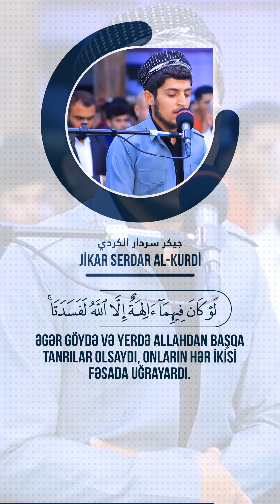📖 Ənbiya Surəsi | 11-24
🎙 Qari -  Jikar Serdar Al-Kurdi | جيكر سردار الكردي

11 Biz zalım olan neçə-neçə məmləkəti məhv edib, sonra başqa xalqlar yaratdıq.
12 Onlar əzabımızı hiss edən kimi dərhal oradan qaçmağa başladılar.
13 “Qaçmayın! İçində olduğunuz xoş güzərana və yurdlarınıza qayıdın. Bəlkə, sizinlə məsləhətləşdilər”.
14 Onlar: “Vay halımıza! Biz, doğrudan da zalım olmuşuq”– deyirdilər.
15 Biz onları yanmış küləşə döndərənəcən fəryad qoparırdılar.
16 Biz göyü, yeri və onların arasında olanları əyləncə üçün yaratmamışıq.
17 Əgər Biz (Özümüzə) əyləncə düzəltmək fikrində olsaydıq, onu mütləq Öz dərgahımızda olanlardan hazırlayardıq. Lakin Biz (bunu) etmədik.
18 Xeyr, Biz haqqı batilin üstünə atarıq və o da onun işini bitirər. Bir anda (batilin) yox olub getdiyini görərsiniz. (Allaha) aid etdiyiniz sifətlərə görə vay halınıza!
19 Göylərdə və yerdə kimlər varsa, (hamısı) Onundur. Onun yanında olanlar Ona ibadət etməyə təşəxxüs göstərmir və (bundan) yorulmurlar.
20 Onlar gecə-gündüz, usanmadan (Onun) şəninə təriflər deyirlər.
21 Yoxsa (müşriklər) özlərinə yerdə ölüləri diriltməyə qadir olan tanrılarmı qəbul etdilər?
22 Əgər göydə və yerdə Allahdan başqa tanrılar olsaydı, onların hər ikisi fəsada uğrayardı. Ərşin sahibi olan Allah pakdır və (müşriklərin) (Ona) aid etdikləri sifətlərdən uzaqdır!
23 (Allah) gördüyü işlər üçün məsuliyyət daşımaz; onlar isə daşıyacaqlar.
24 Məgər (müşriklər) Ondan başqa tanrılaramı tapınmışlar? De: “Sübutunuzu göstərin! Budur mənimlə olanların zikri və məndən öncəkilərin zikri”. Lakin onların çoxu əsil həqiqəti bilmir və (ondan) üz çevirərlər.